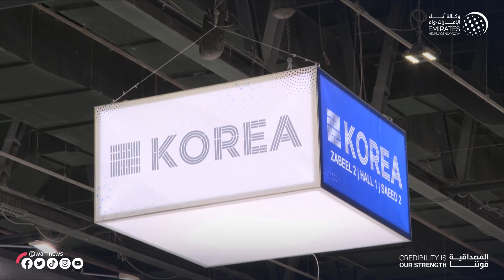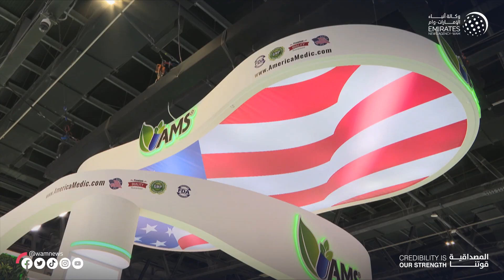خلال افتتاح سموه معرض الصحة العربي .. محمد بن راشد: تطوير القطاع الصحي في مقدمة الأهداف الاستراتيجية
خلال افتتاح سموه معرض الصحة العربي 2023 .. محمد بن راشد: تطوير القطاع الصحي الإماراتي والنهوض بقدراته في مقدمة الأهداف الاستراتيجية